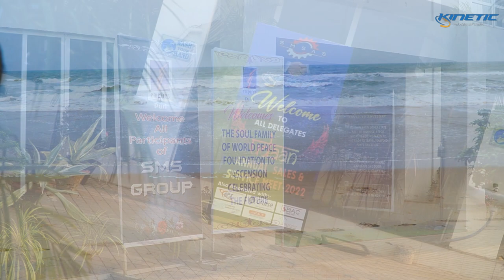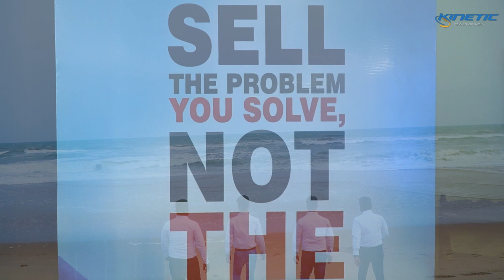SMSAS Engineering Services pvt. ltd. | Kinetic | Corporate film | DM DIGITALS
DM Digitals is a creative Photography unit that is most familiar in West Bengal with new thoughts, new opportunities, and new challenges. We have our Own Editing Lab, Graphics, Album Designing, Color Correction, Sound dubbing. We cover mainly Wedding, pre/post Wedding, Rice Ceremony, Birthday Ceremony, Engagement, Maternity Photoshoot, Anniversary, baby Shoot, and all related to Media. Besides that, we also do documentary films fashion photography, corporate presentation, Corporate Films. We also do the whole event as per your assignment/requirements.

 We do several works that cannot be uploaded on YouTube due to Copyright. Please ask us to show you a Live Demonstration.